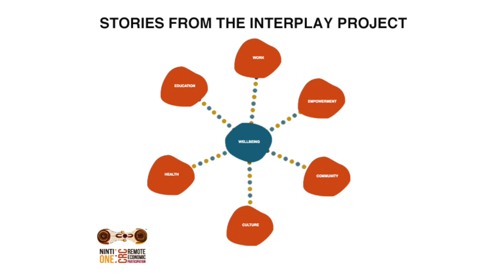Connection to Country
Working as a Ranger in Arnhem Land strengthens Rakrakpuy Marika's connection to her country, her culture and her ancestors.

The interviews are part of the Interplay Project, a national study on Aboriginal wellbeing in remote Australia.  The Interplay Project was supported by funding from the Australian Government Cooperative Research Centres Program through the Cooperative Research Centre for Remote Economic Participation (CRC-REP). The views expressed herein do not necessarily represent the views of the CRC REP or its participants.